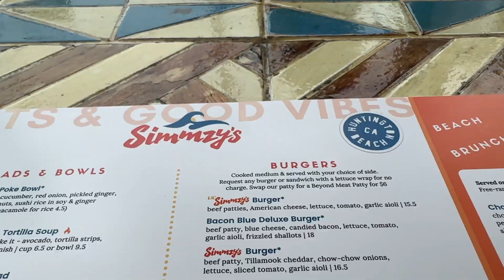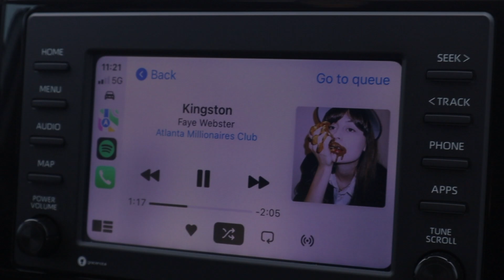hey summer, where ya at?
in this video i spent a lot of time at the beach and vlogged it all for you guys! i went to doheny, got chick-fil-a, spent time with friends and family, walked, surfed and so much more... i hope you enjoyed watching, make today fantastic!
🤍 emily